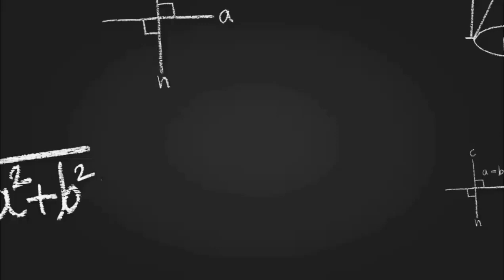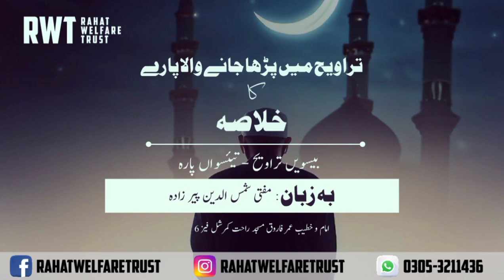Holy Quran Khulasa 20th Taraweeh Complete Explanation | Ramzan Mubarak 2024